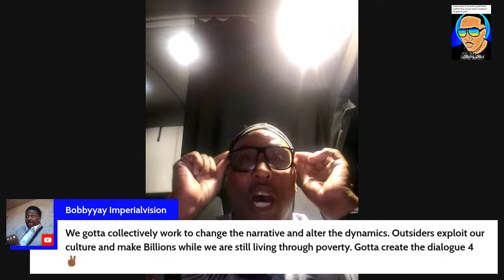RON RON KENYA WARE THE BIRTH OF A CRIP